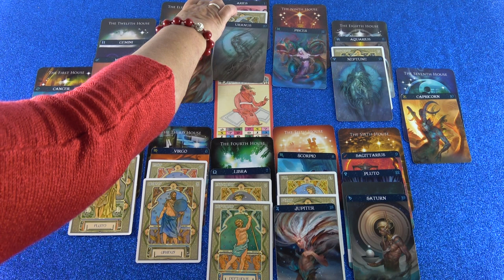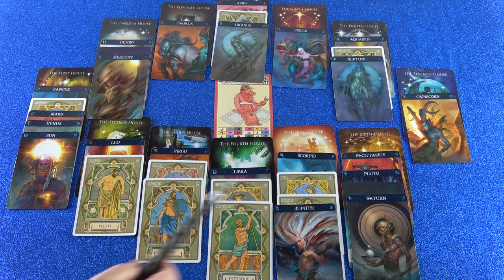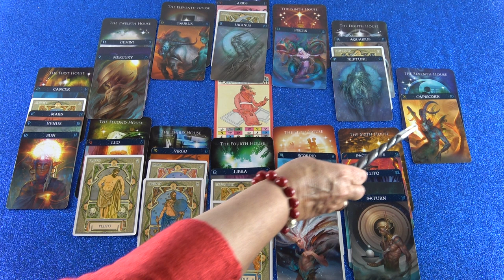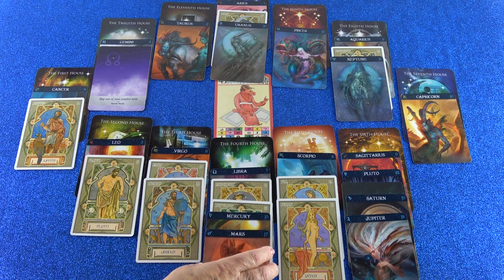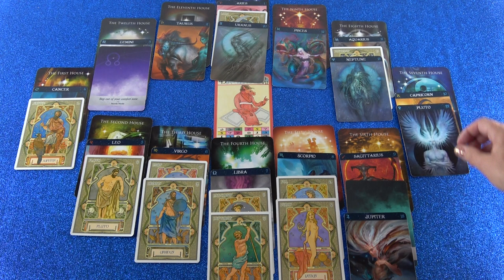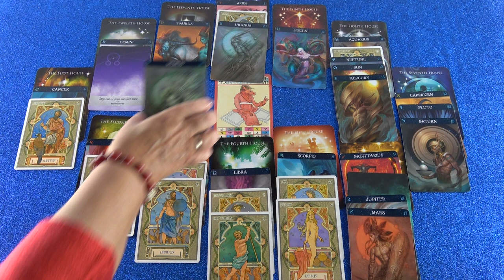Jahreshoroskop: 2019/20 (Niadina)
Hotline:
Meine 5 Kanäle:
Venezianisches Liebesorakel
Orientalisches Liebesorakel
Meisterin des Kartenlegens
Nofretete's Offenbarungen
Fernöstliches Liebesorakel
Bild: shutterstock/Scherbinator